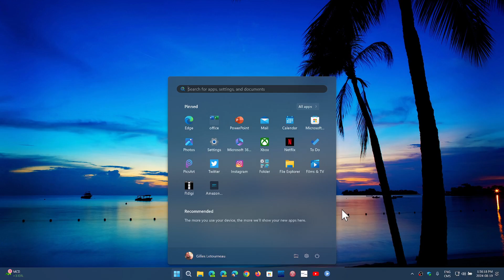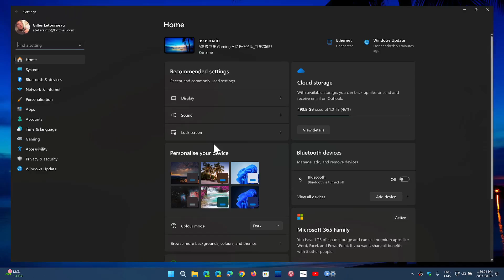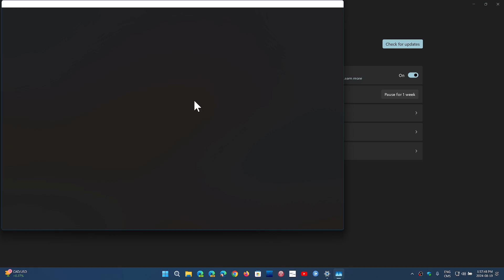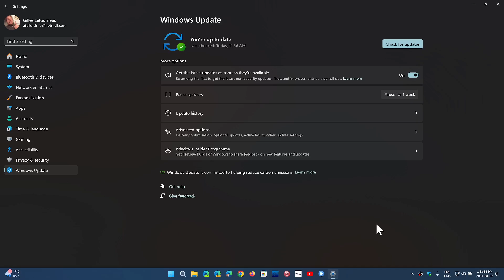Windows 11 22H2 23H2 Patch Tuesday updates more and more users having issues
Waiting for any responses from Microsoft and I will update when something new happens